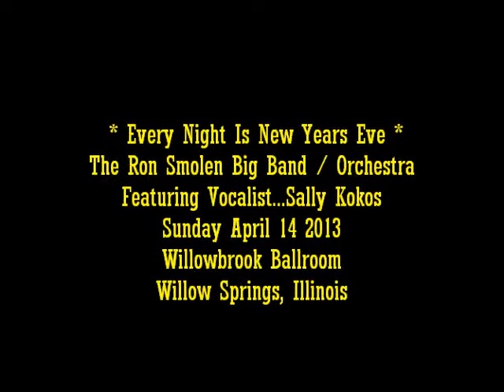Tribute to Perez Prado.. featuring The Ron Smolen Orchestra at The Willowbrook Ballroom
* Every Night Is New Years Eve *
The Ron Smolen Big Band / Orchestra
Recorded Sunday April 14 2013
Willowbrook Ballroom
Willow Springs, Illinois